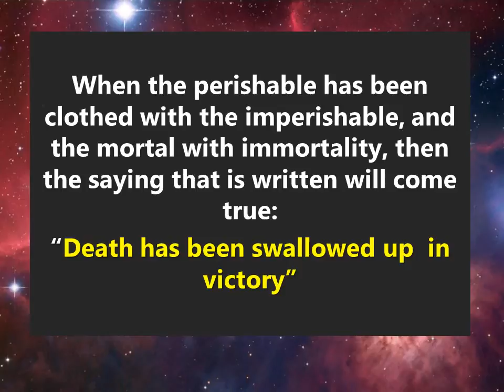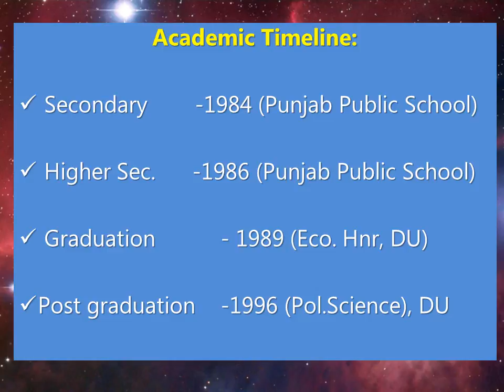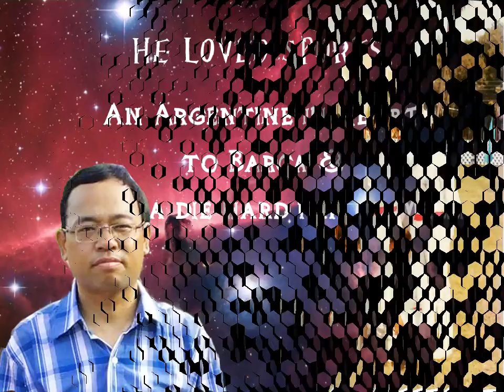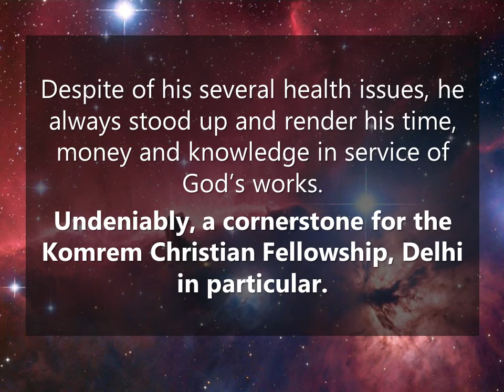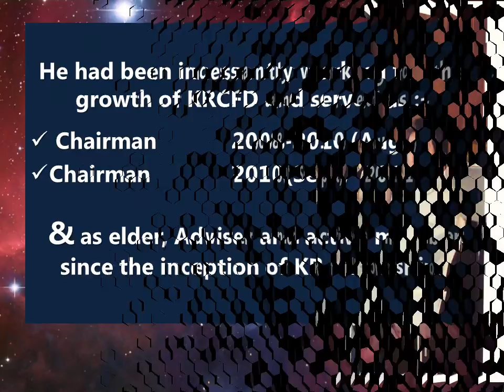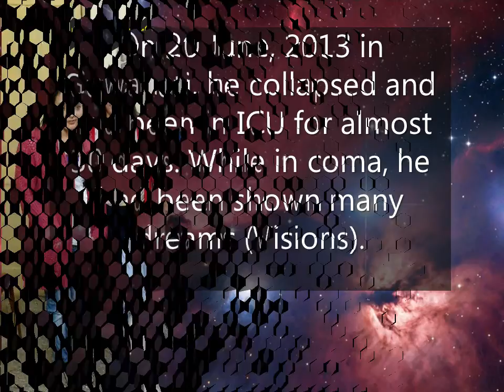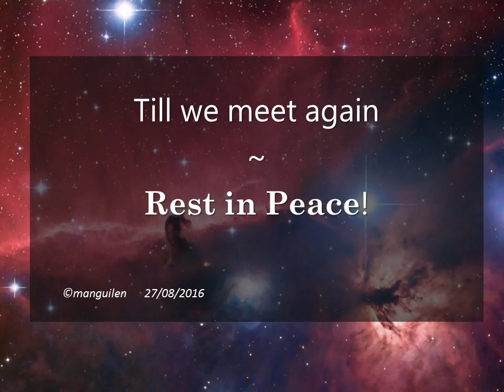D Paotinlen Haokip - (background track -Stay by Alisan Porter)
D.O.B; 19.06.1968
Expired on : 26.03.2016